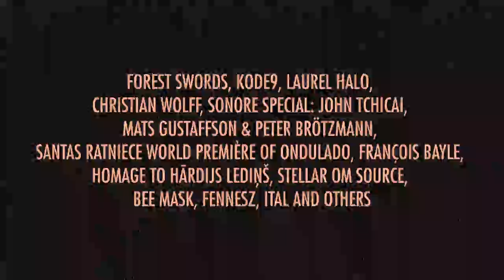Skanu Mezs Festival — motion design, 2012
Skanu Mezs —translated as "sound forest"— is a music festival that takes place in Riga, Latvia, in October every year.
The motion design takes over the soft, warm and peculiar feelings from the graphics designed for the 2012 10th edition, and translates them into a more ambiant experience.
Made with Zigmunds LAPSA. Music by Ernests Ansons. In charge of animation.